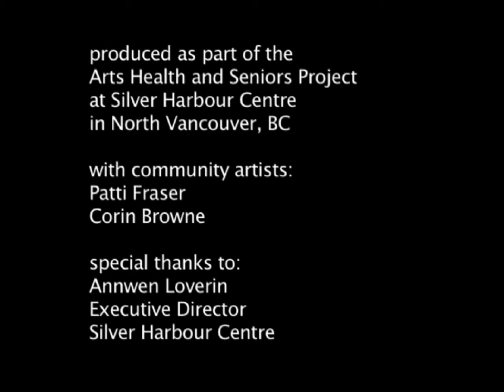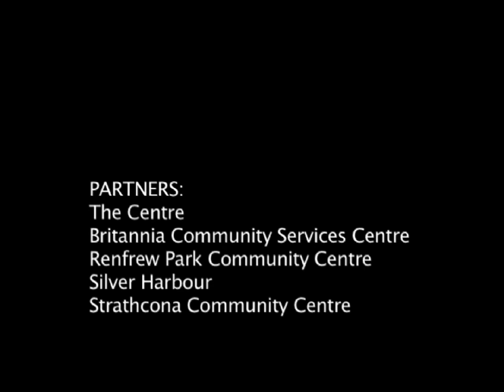Peer Inquiry by Una and Jeurgen Bruhns (2009)